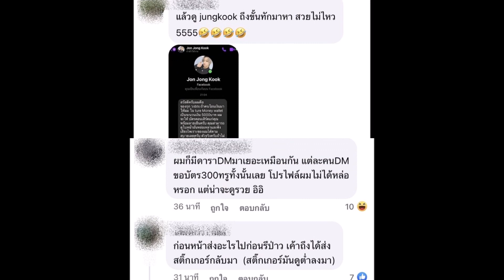โป๊ป ธนวรรธน์ ถูกสาวปริศนาโพสต์เเฉ หลังส่งข้อความเเบบนี้หา